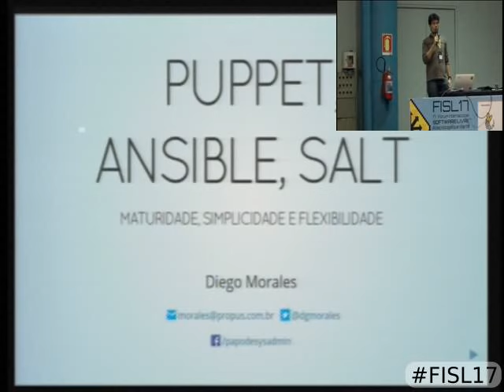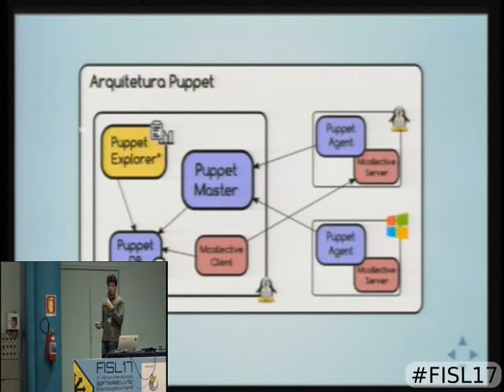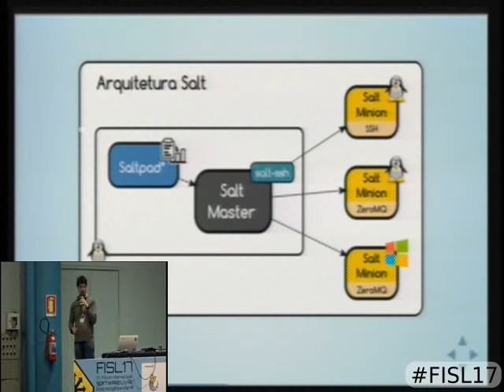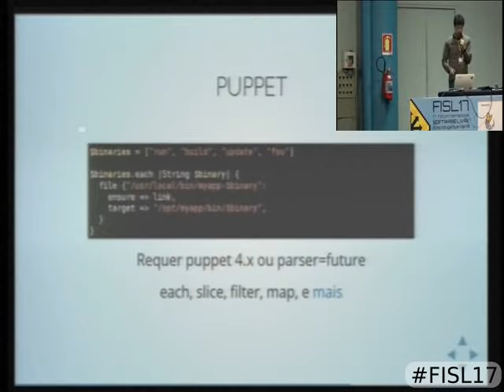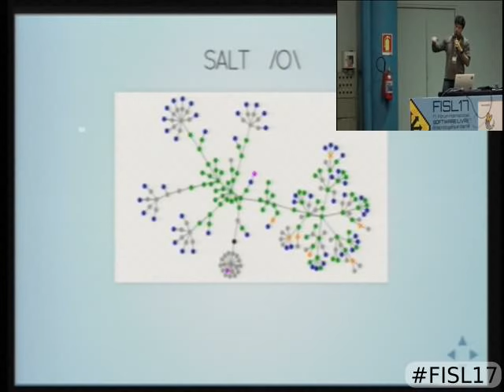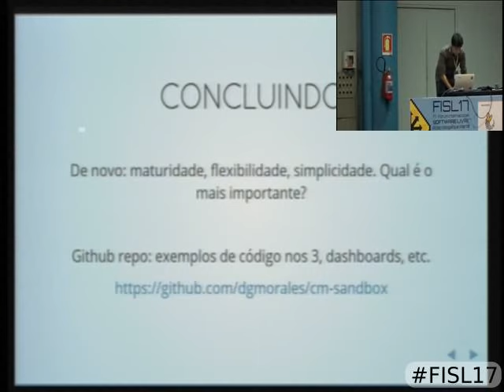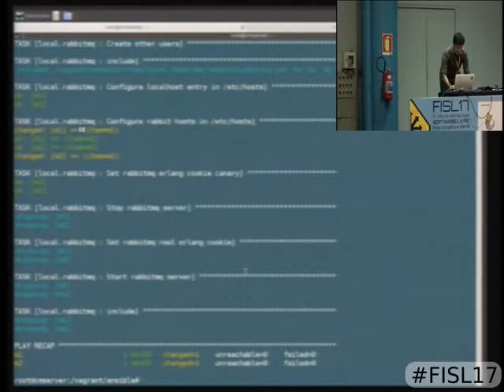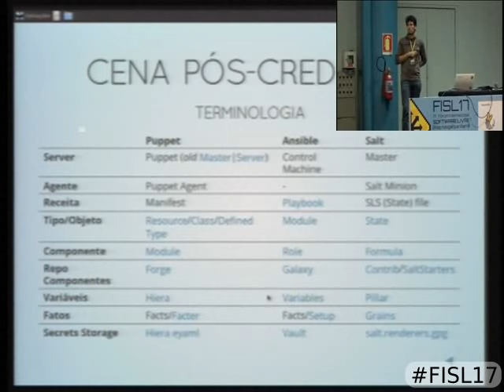Puppet, Ansible, Salt: Maturidade, Simplicidade e Flexibilidade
Puppet, Ansible e Salt são 3 das principais ferramentas livres de gerência de configuração no cenário atual (some a elas apenas Chef e CfEngine e temos todos os principais atuais nomes dessa categoria).

As 3 ferramentas tem crescido muito nos últimos anos, se tornando cada vez mais populares. As necessidades de gerenciar ambientes em escalas cada vez maiores, o crescimento de metodologias ágeis e da cultura DevOps, entre outros fatores, tem tornado cada vez mais necessárias e pervasivas a automação de processos e testes, e a abordagem de infraestrutura como código.

 O objetivo da palestra é apresentar o básico sobre cada ferramenta e sobre o "ecossistema" de cada uma, comentar e discutir as principais diferenças entre elas e fornecer aos participantes uma série de referências e incentivos para que eles possam descobrir mais e avaliar qual a mais adequada para os seus ambientes.

Serão mostrados alguns exemplos de código fazendo a mesma tarefa em cada uma, e caso o tempo permita também será feito um brevíssimo demo de ferramentas de dashboard/controle para elas, mostrando a execução de receitas de código. Para isso será utilizado um ambiente Vagrant que estou criando no meu github com as várias ferramentas e exemplos prontos para uso

A palestra já foi apresentada em um Meetup DevOps Carioca em abril/2016, e os slides utilizados naquela ocasião estão disponíveis

Diego Francisco de Gastal Morales